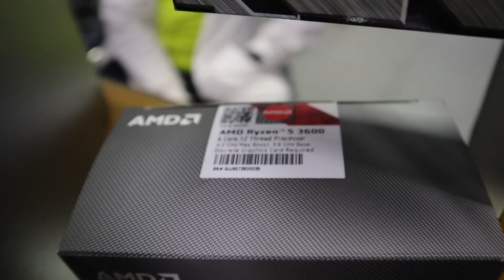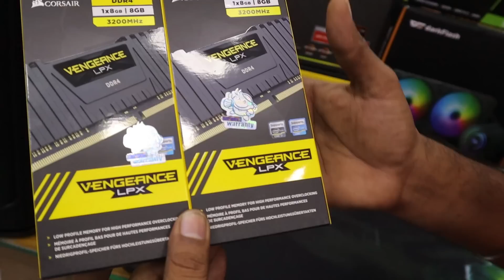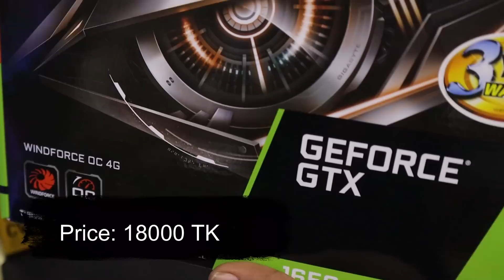এক মাস আগেই জিসান পেল Birthday Gift. 95K Pc Build For Jishan . Hasan Vlogs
Hasan Vlogs এর ফেজবুক পেজেএর সাথে যুক্ত হতে নিচের লিংকে ক্লিক করুন:
Creatus computer
ECS multiplane center
Shop no. #756 #757
Level #7
New elephant road
Dhaka 1205